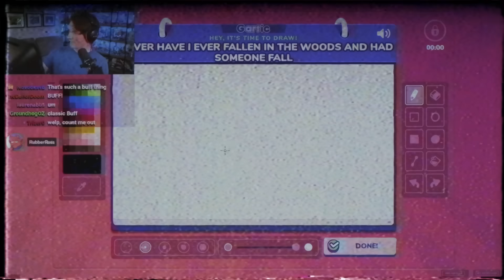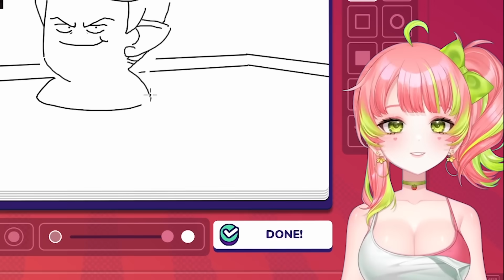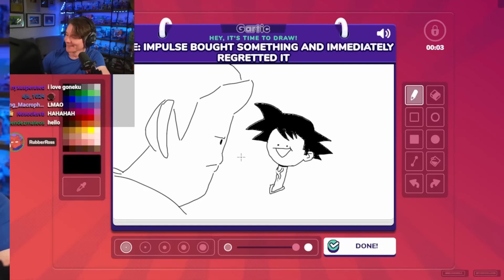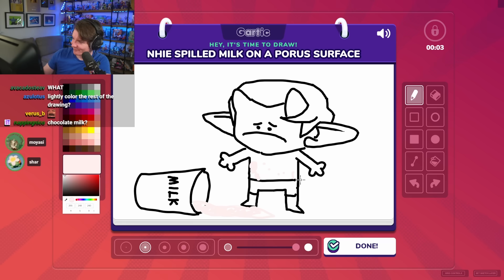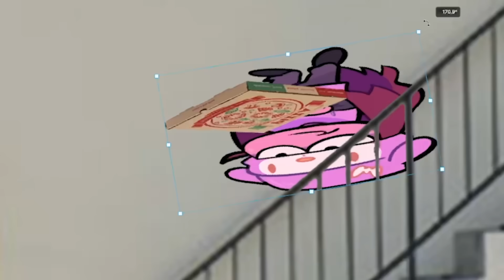Never Have I Ever, but Artists Draw Answers. #9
In this video we ask each other very private and awkward questions in a drawn version of the party game 'Never Have I Ever'. But the catch is we're drawing all of our answers. The results were hilarious, cringeworthy and overall awkward.